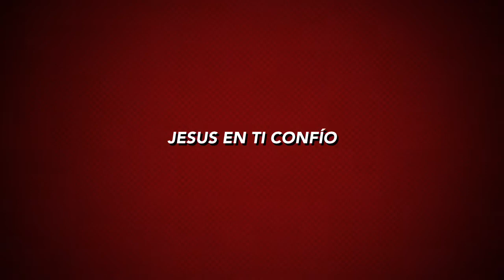Con La Gracia Y La Bendición Del Señor Congreso CDM2019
Centro de convenciones Henry B Gonzalez de San Antonio para más información al 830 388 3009 vgr1380.com